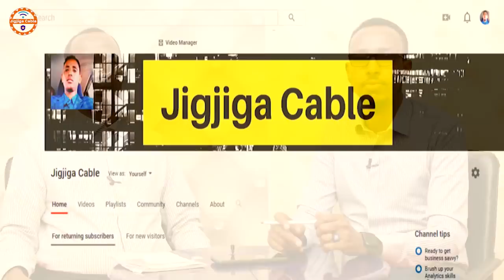DEG DEG Ciidankii Liyuuga Deegaanka Somalida Oo Loo Qaaday Dagaalka Axmaarada Iyo Tigrayga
This video is about DEG DEG Ciidankii Liyuuga Deegaanka Somalida Oo Loo Qaaday Dagaalka Axmaarada Iyo Tigrayga